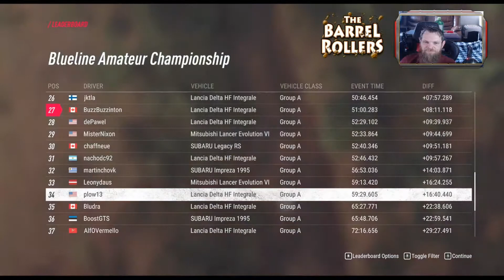Blueline Rally League Stage 8: Australia!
We are still alive and carrying it through...only 4 more stages to go!